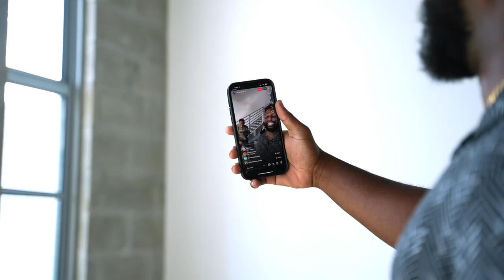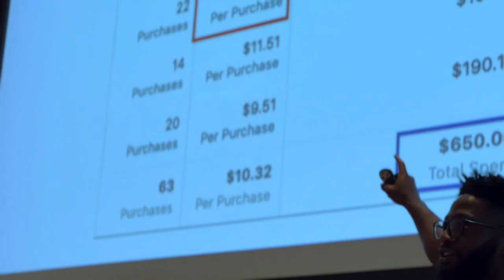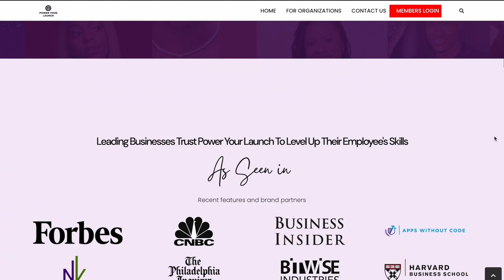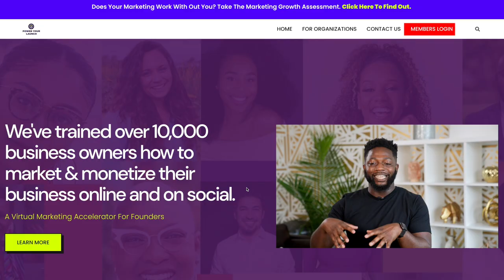How to Grow Your Business with Marketing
This video is about PYL Sales Page Video 1